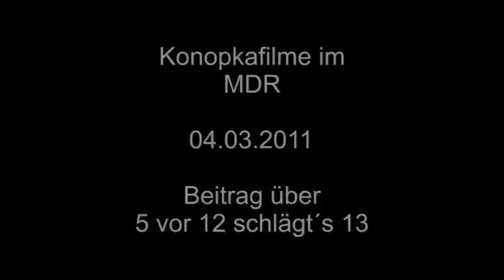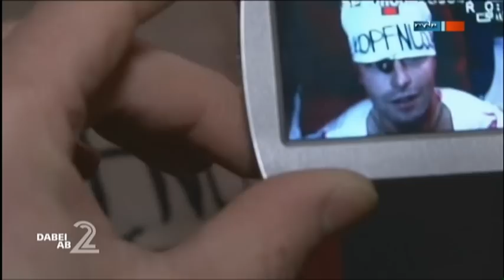MDR Beitrag 5 vor 12 schlägt´s 13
Nach dem großen Erfolg, hier ein kleiner Einblick hinter die Kulisse zum Film „5 vor 12 schlägt´s 13". Wir danken Mario Unger für diesen Beitrag.